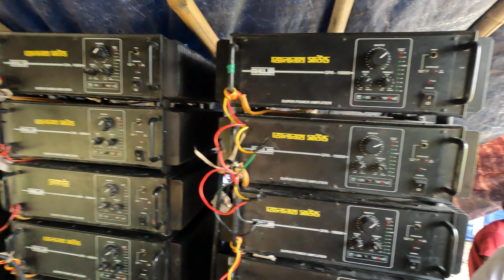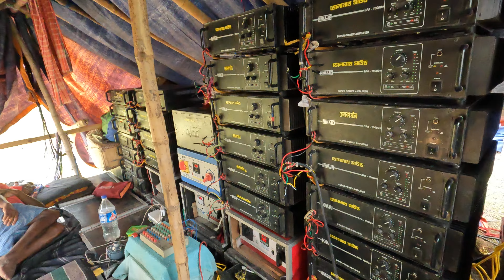এই রকম বড়ো সাইজের চং আমি প্রথম দেখলাম, ভোলানাথ সাউন্ড বাঁকুড়া মেশিন ও বক্স রিভিউ